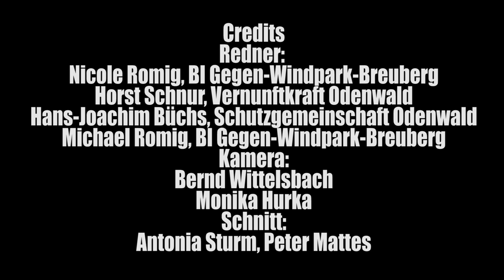Mahnwache Gegen Windpark Breuberg